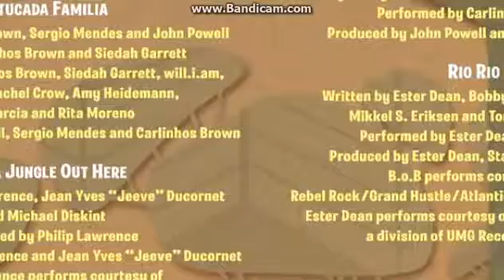We Will Survive